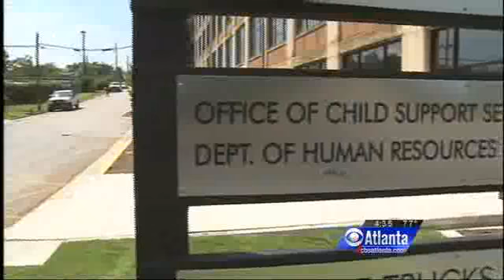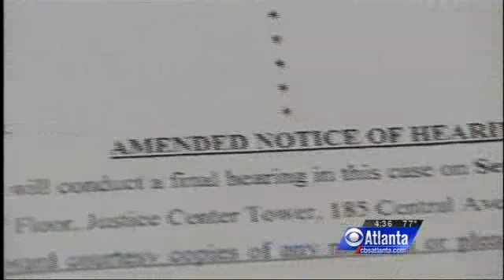Child Support Collection Companies Must Register With State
The Office of Consumer Affairs says if you are using a private company to collect child support payments, you might want to make sure they're registered with the state.  CBS Atlanta's John Cater reports.